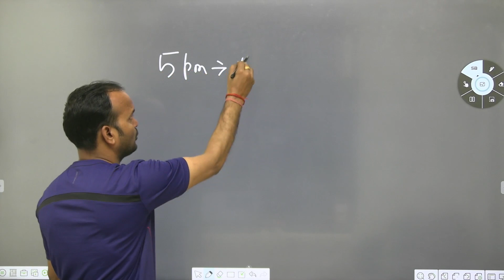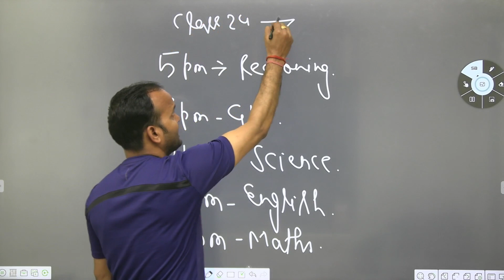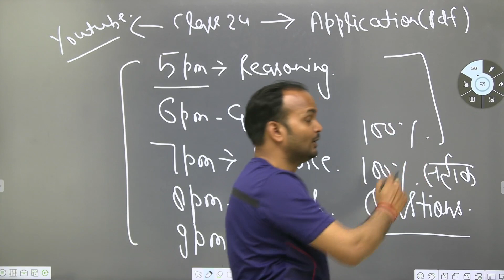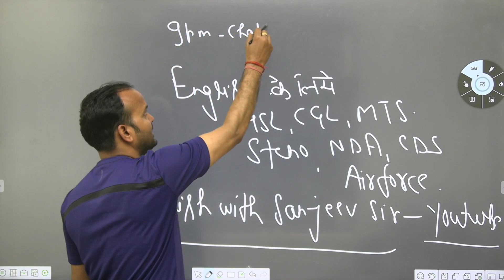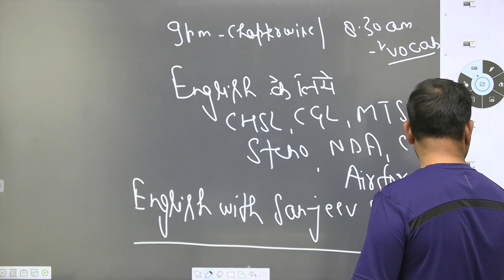SSC CHSL | LAST CHANGE 🔥| सभी SUBJECTS की PRACTICE करने का | सबके लिए पूरी तरह FREE 💯 | Sanjeev Sir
Sanjeev Sir covers these points in this Session
ssc english chsl
ssc english classes
ssc english
ssc english sanjeev sir
ssc english strategy
ssc english book
ssc english best teacher
ssc english quiz app
basic english grammar for competitive exams
basic english grammar by sanjeev sir